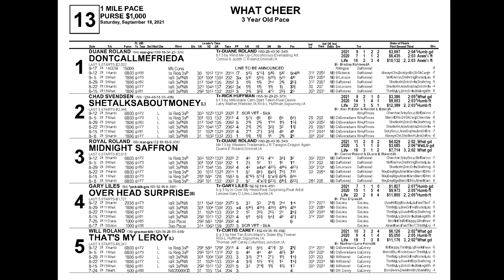What Cheer 9 18 21 Race Thirteen